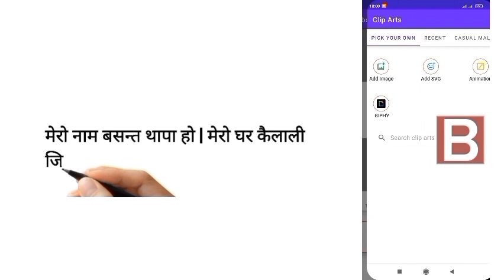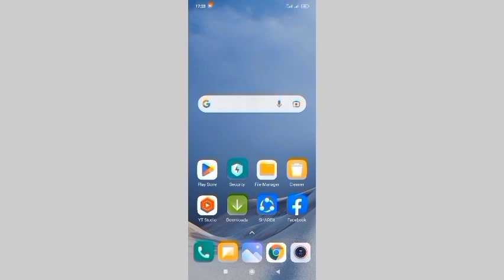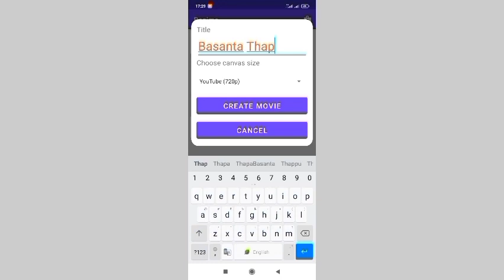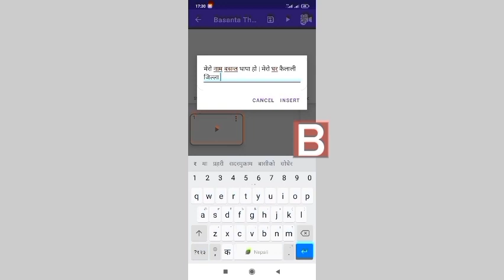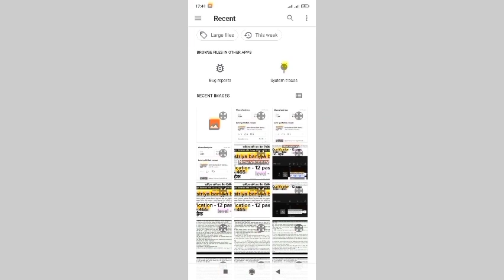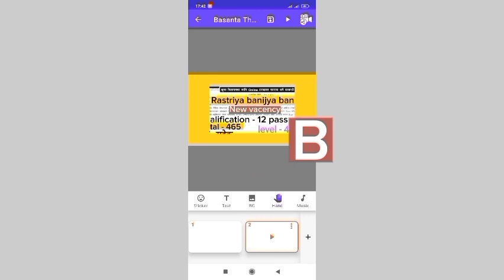how to make animation ? pencil ले हातले लेखेको चित्र Animation बनाउने तरिका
friends
in this I want to show you some ideas and tricks to learn drawing animation by use of pencil on videos . I also teach you about how to write on hand on the videos when we are nepali typing .

Basanta Thapa